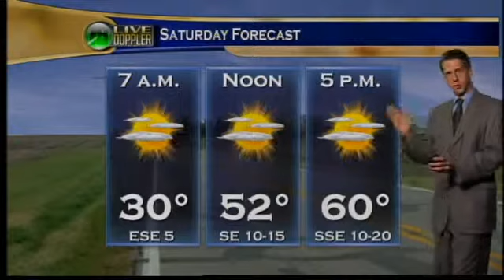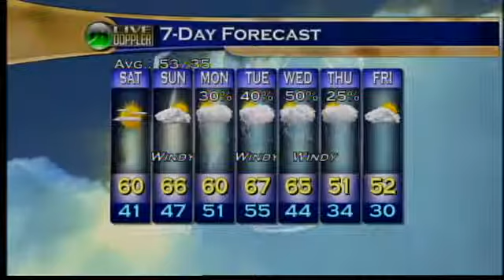Evening Web Weather